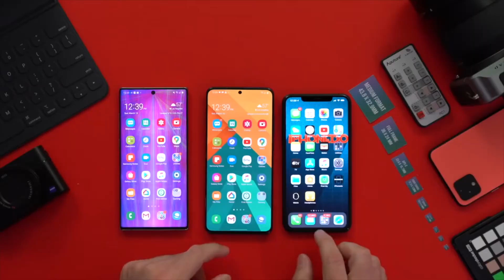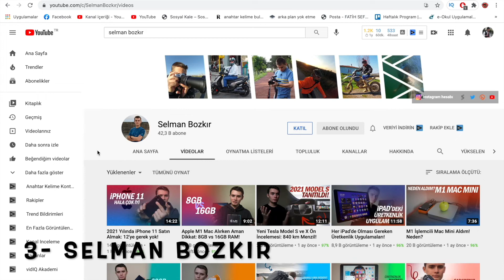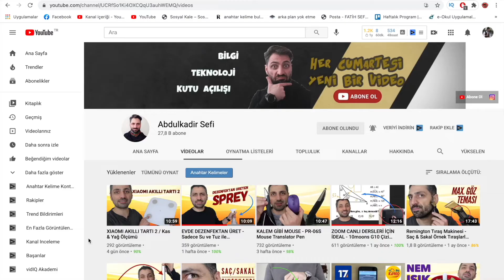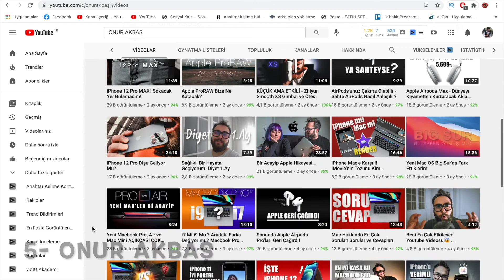Takip Edilesi Youtube Kanalları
Youtube Türkiye'de takip edilebilecek teknoloji kanalları önerisi